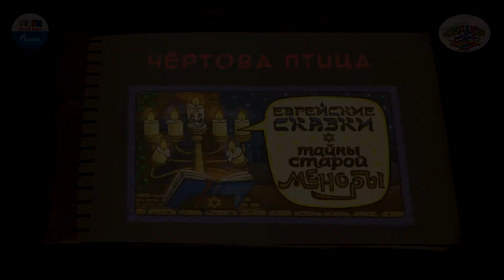Чёртова птица | 🇮🇱 Израиль | (🎧 АУДИО) Выпуск 12 | Сказки Народов Мира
▫  Никто не знает сколько столетий простоял старый семисвечник-менора в нише занесённого песком древнего храма. Но едва люди, нашедшие его, зажгли все семь его свечей, пламя, задрожав, разгорелось и озарило всех вокруг неведомым доселе знанием о жизни, об удивительных приключениях, о загадочных странствиях и волшебных превращениях. В тот самый день семисвечник-менора и стал рассказывать людям свои истории…В этих программах вы не только услышите сказки, но и узнаете как на иврите (язык, на котором говорят в Израиле) звучат отдельные слова и целые выражения.